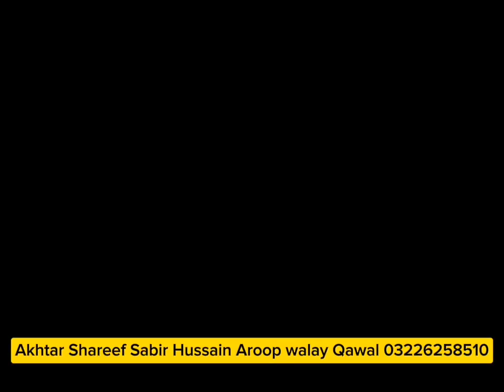Kar Kar Har Singar Akhtar Shareef Sabir Hussain Aroop walay Qawal 03226258510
✅Qawwali Night Events
✅Sufi Night Events
✅Wedding Events
✅Corporate Events
✅Colleges,University Events
✅Get Together Events
And Also, Light Up Your Events With Qawwali Night.
Kar Kar Har Singar  Akhtar Shareef Sabir Hussain Aroop walay  Qawal 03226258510☎ Call Or What'sApp